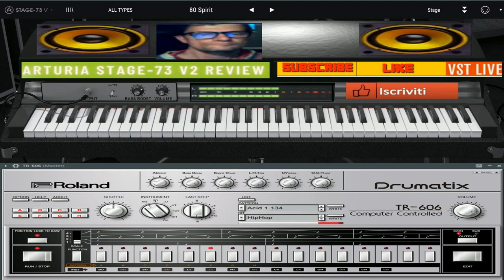Giovanni Ultrasuonic Thecno ( melodic vst stage 73 )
vst usato per composizione  ( melodic vst stage 73 )
nome del brano Ultrasuonic Thecno